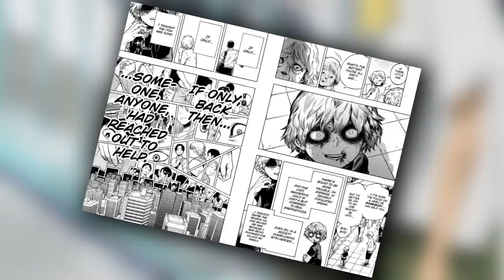The All Might They Loved is Dead, A Rebirth of Toshinori Yagi! Stain vs All Might (My Hero Academia)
My Hero Academia Manga Chapter 326 has revealed Stain meeting All Might, he tells him to end him but gives him information from Tartarus prison, he explains what made All Might a perfect hero compared to every other, and how All Might Toshinori Yagi should continue to strive to be a hero in his weak state.

**CREDITS**

If our editors have used your creative content in our videos, and you wish to contact us please Emai: with time stamp of your content, proof of original source, your IG, or twitter which you wish to be credited.